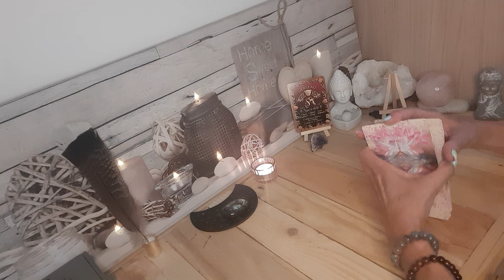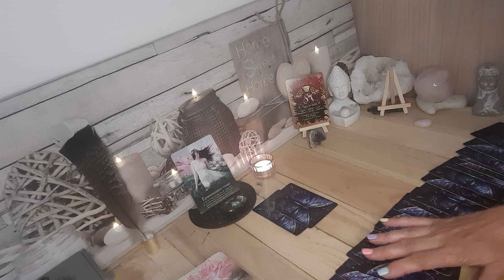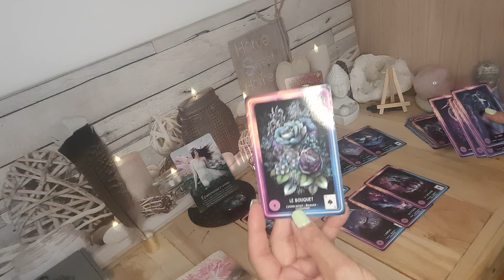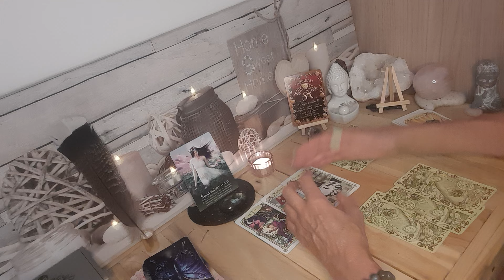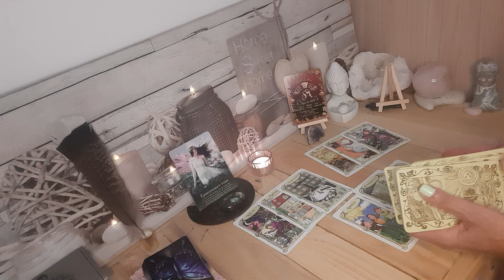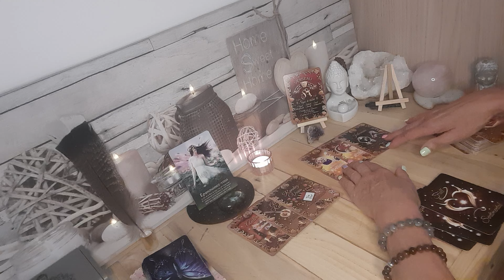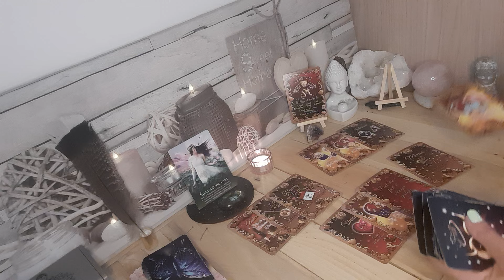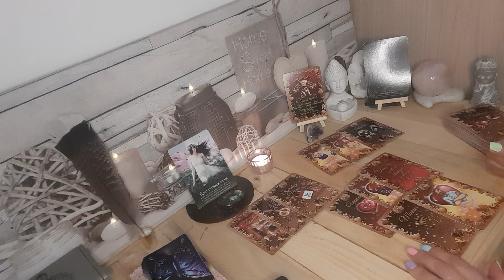VERSEAU ♒️ DU 5 AU 11 AOÛT 🐬 un vœux va être réalisé côté matériel et financier 🙏🏼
Amicalement
Cathy ❤️ ⚘️

Amicalement
Cathy ❤️ ⚘️